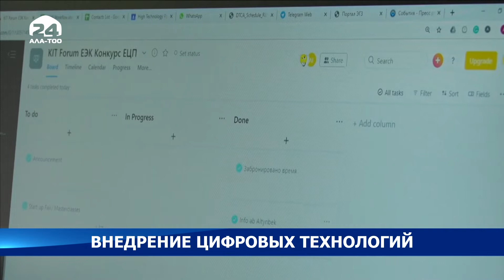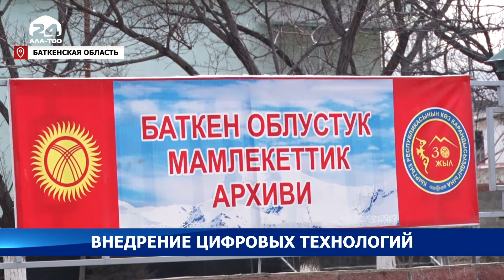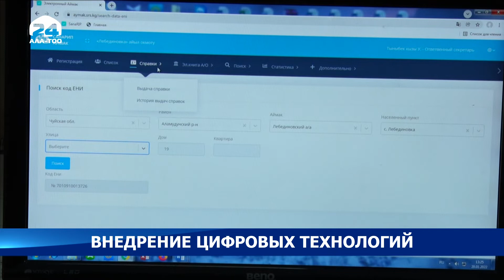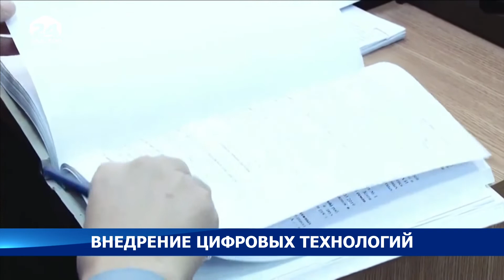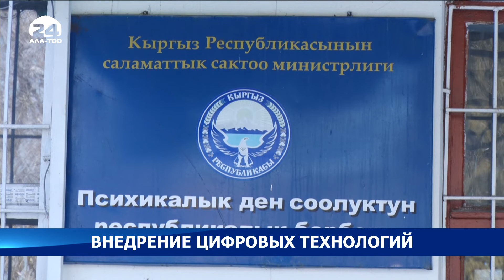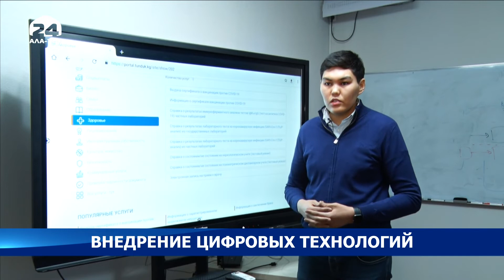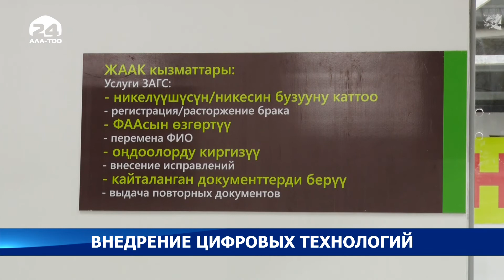Все государственные органы до первого марта должны будут перейти на электронный документооборот